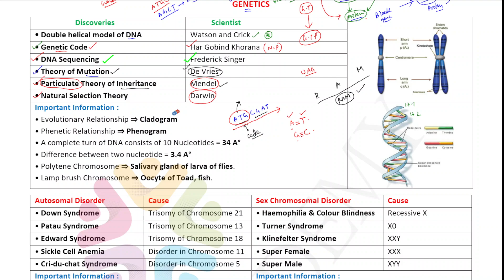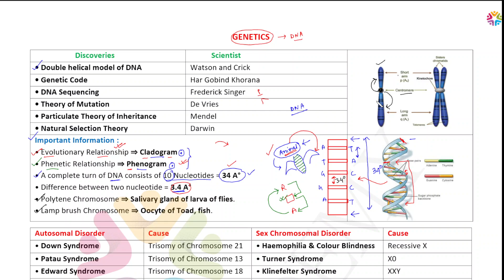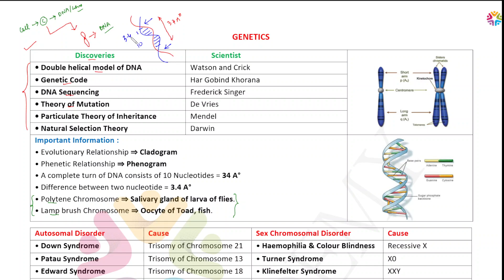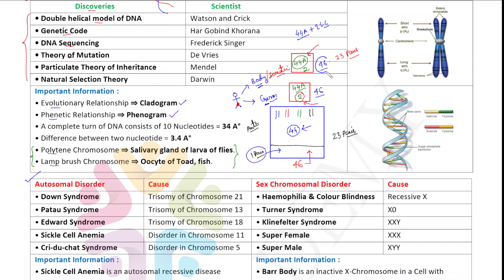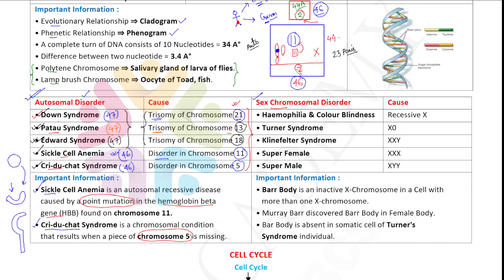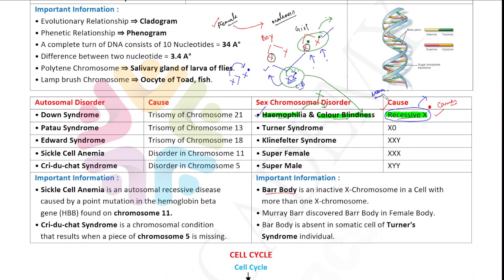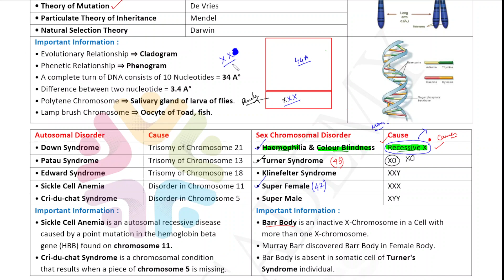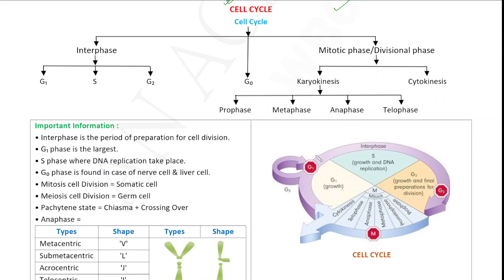Genetics p2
If you have any queries, follow us -